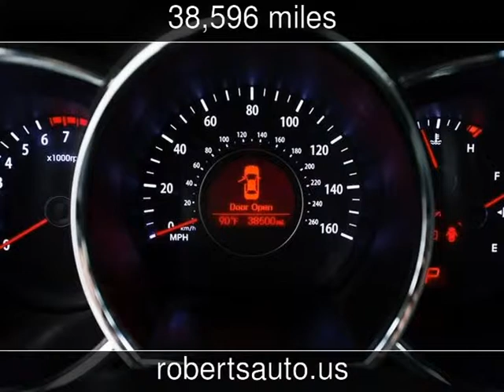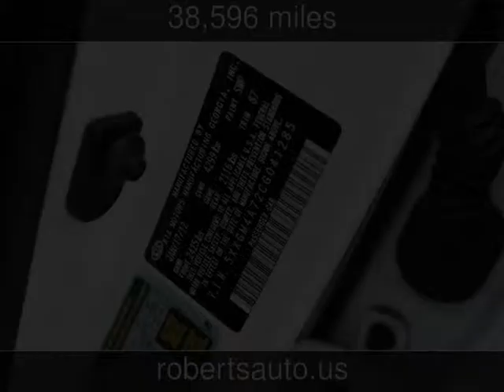2012 Kia Optima Used Cars - Kerrville,Texas - 2014-01-09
See more details about this used car This 2012 Kia Optima with 38,596 miles is for sale at Roberts Auto Sales.